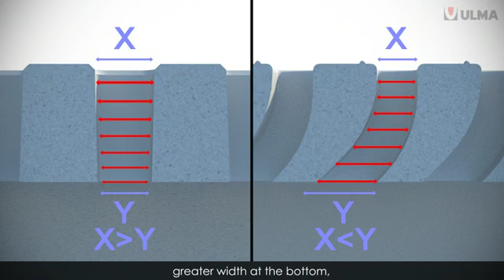ULMA KOMPAQDRAIN compact channel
ULMA Architectural Solutions presents KOMPAQDRAIN®, its new, innovative compact drainage channel with Max Flow® system.

KOMPAQDRAIN® is a novel compact channel made of polymer concrete, suitable up to load class F900, according to standard EN-1433. It has been specifically designed for areas with high traffic density by ULMA Architectural Solutions, specialists in drainage systems.